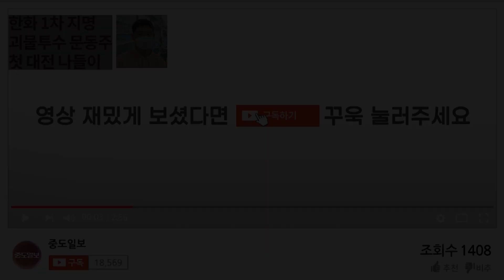한화이글스 문동주 한화 팬들에게 첫 인사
한화 이글스의 2022년 신인 1차 지명자인 문동주(18·진흥고)가 지난 5일 대전 한화생명 이글스파크를 찾아 팬들에게 인사하고 1군 무대 데뷔 때 승리를 다짐했습니다.

문동주는 이날 한화이글스 지명 후 처음으로 홈구장을 찾아 팀 선배들이 상대팀 기아를 상대로 진행하는 경기를 직접 관람했습니다.

문동주는 "중학교 때 가족들과 대전야구장에서 관람하고 두 번째 한밭야구장에 방문했는데 벌써 알아봐주시는 분이 많아서 놀랐다"며 "한화 유니폼을 입고 1군 마운드에 처음 오를 때 승리투수가 되는 게 목표"라고 밝혔혔습니다.

응원석에서 한화 팬들에게 씩씩하게 인사를 건낸 문동주 선수와 환호하는 팬들과의 자리를 영상에 담았습니다.